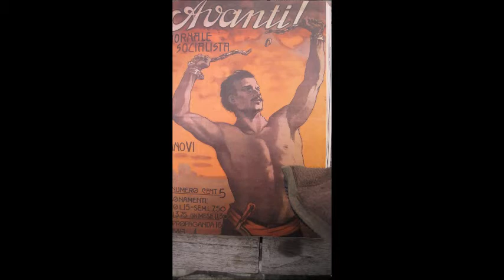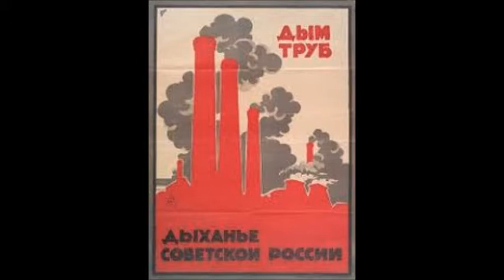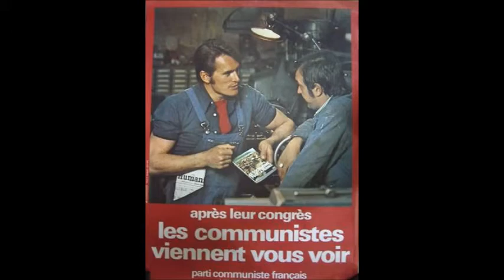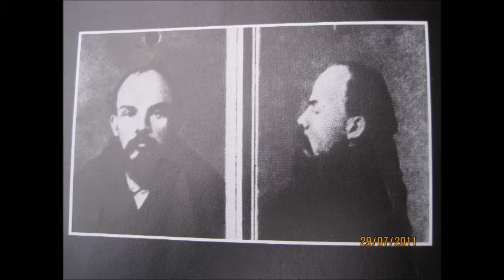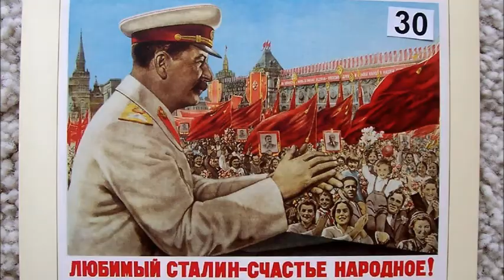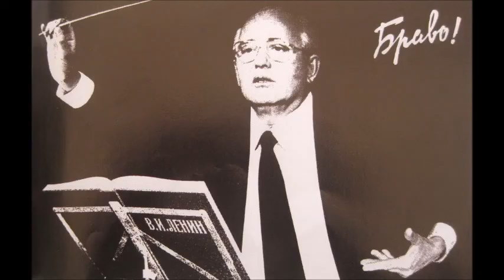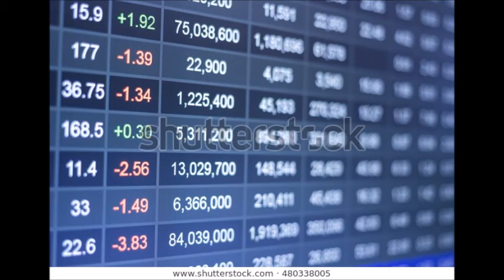Vie et mort du communisme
En 1917, la révolution d’Octobre en Russie apportait un espoir d’émancipation aux classes populaires dans le monde entier. Le communisme en URSS semblait avoir l’éternité devant li. Pourtant les histoires drôles qui circulaient depuis des décennies montraient  que, entre le « Paradis soviétique » de la propagande et la réalité, le fossé était immense. En 1991, le drapeau rouge marqué de la faucille et du marteau était descendu du toit du Kremlin pour être remplacé par le drapeau russe. L’événement marquait la fin du communisme soviétique.
  Plan de la conférence.
     L’espoir
    La fin du communisme : 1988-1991
    L’échec économique
    L’échec politique
    Situation et perspectives (2011)

Le texte de la conférence est sur fancischa.blogspot.fr